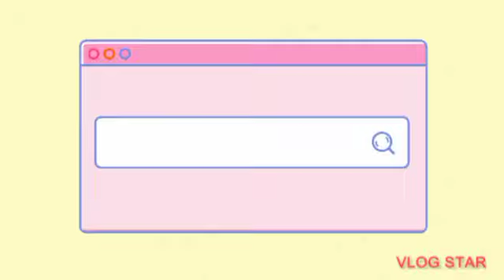बैसी के लास्ट दिन मंदिर में जगराता !! सुन्दर भजन कीर्तन !! 🪔🕯️🕉️जय गोलू देवता 🙏🏼😍🥰